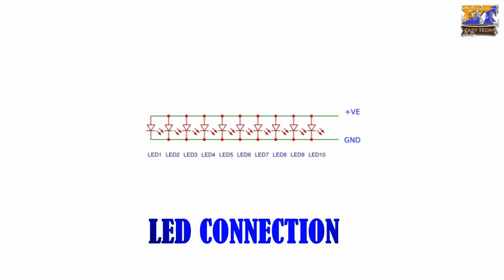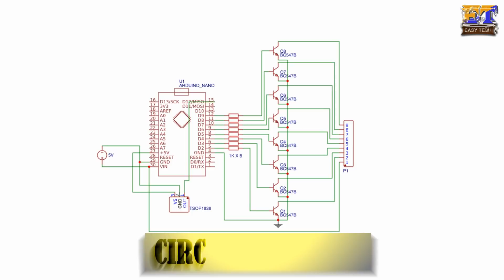Awesome Light Effect With Remote Control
This is arduino control awesome light effect with remote control. This is very easy to make this type of light effect. Just follow the step and make your own Awesome Light Effect.